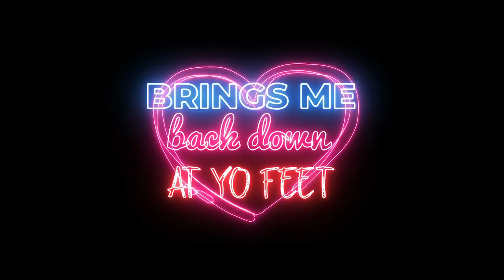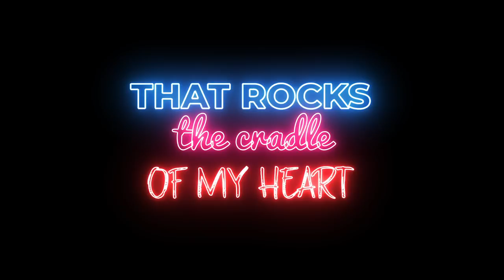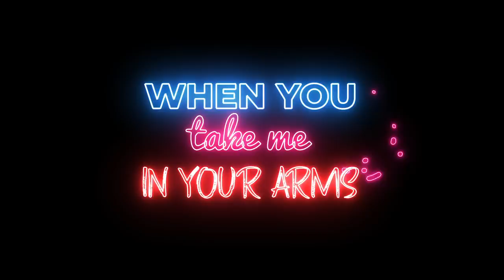ROCKABYE by Mark Stephens feat. Amin El and Audrey Wheeler-Downing. Lyric Video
This song features the amazing Audrey Wheeler-Downing and new Artist Amin El..

Melvin Lee Davis   Bass
Mark Stephens Keys (solo)
Ray Fuller.   Guitar
Lenny Castro   Percussion
Walt Fowler.    Trumpet
Dan Fornero.   Trumpet
Bruce Fowler.   Trombone
Steve Tavaglione    sax
Albert Wing.            sax

words & music by Mark Stephens
Horn & Rhythm arrangement by Mark Stephens